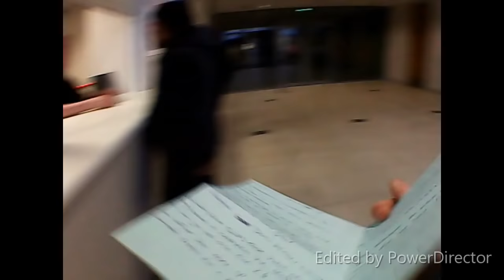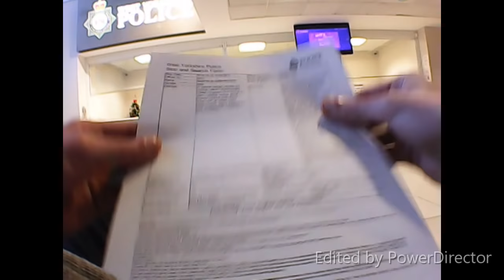3gs Big Update ARRESTED plus Bonus Clip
An update as to what has been going on since I went out with my posters in LEEDS. Was Arrested and charged with breach of a restraining order.